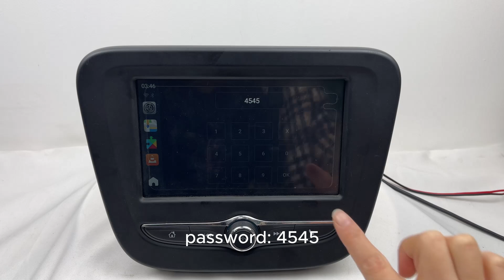How to Set Split Sreen Ratio on CarPlay AI Box | Quick & Easy Guide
Want to adjust the split-screen ratio on your CarPlay AI Box? In this video, we’ll guide you through the process of customizing the split-screen ratio so you can display apps in the perfect layout for your driving needs. Whether you want more space for navigation or media controls, this step-by-step tutorial has got you covered!

Why Adjust the Split Screen Ratio?
- Optimize the layout for your driving preferences
- Easily view and interact with two apps simultaneously
- Enjoy a better multitasking experience on the road